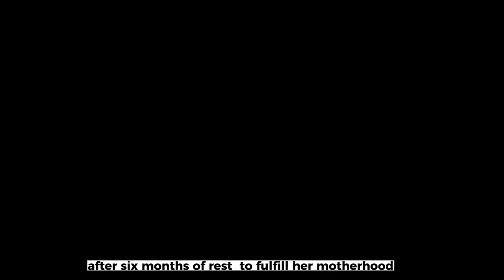SON YE JIN HAPPILY UPLOADED A NEW PHOTO! + ENJOYING HAPPY LIFE WTH BABY ALKONG AND HYUN BIN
현빈 손예진
binjin couple
baby alkong